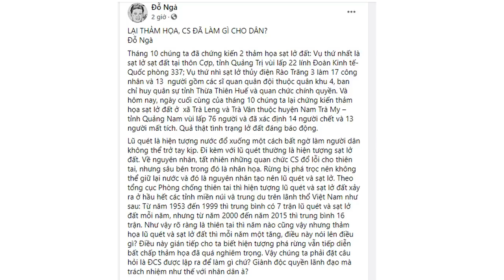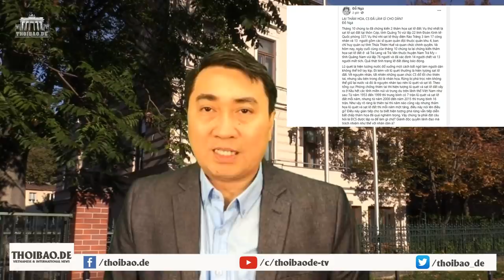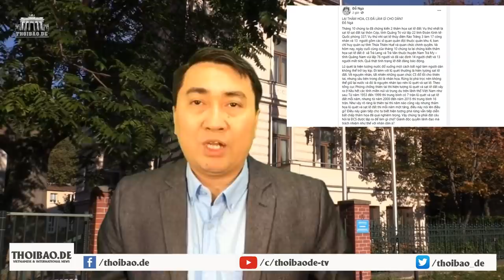Nhà quan cột gỗ càng to – “Đảng ta” vẫn quyết đào mồ chôn dân